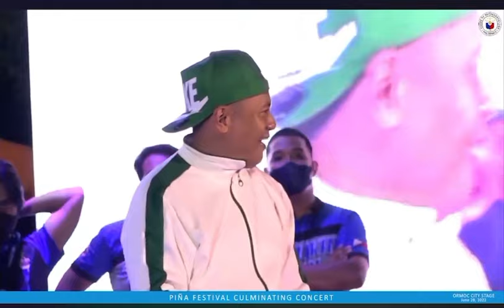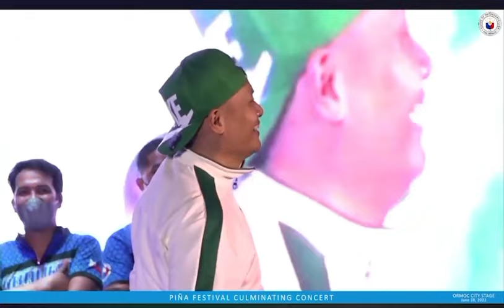Andrew E - Ormoc City fiesta Concert 2022